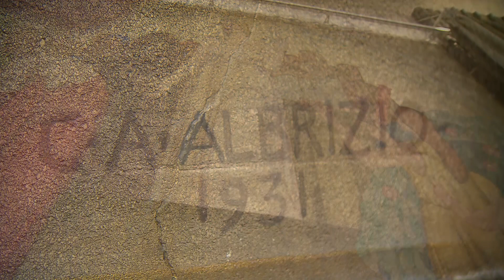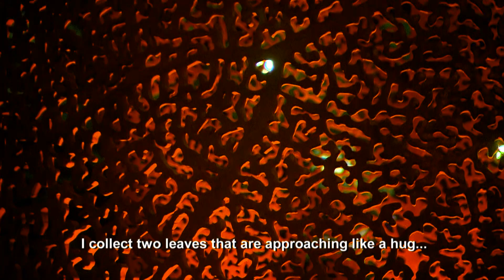Louisiana Office of Cultural Development - Percent for Art